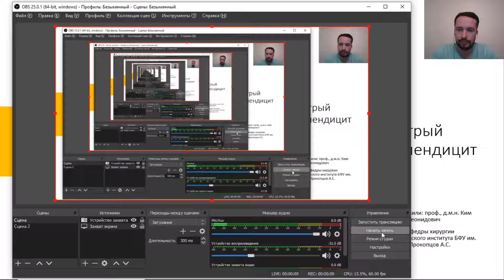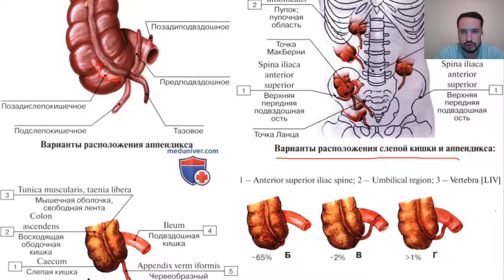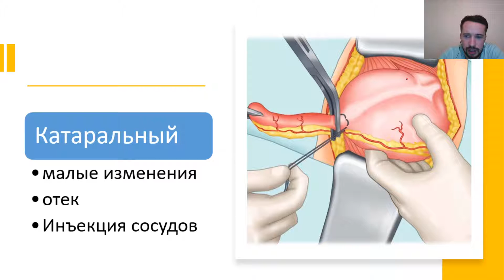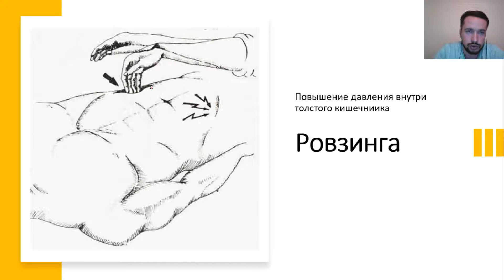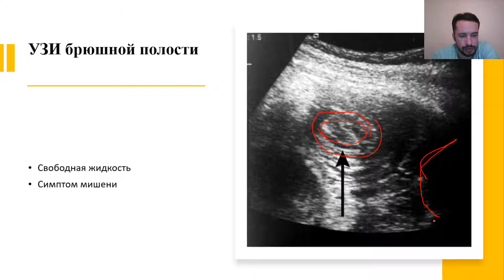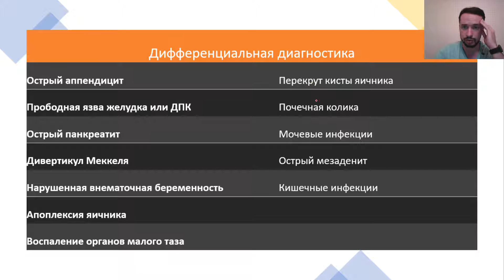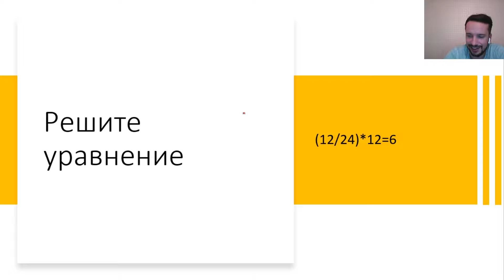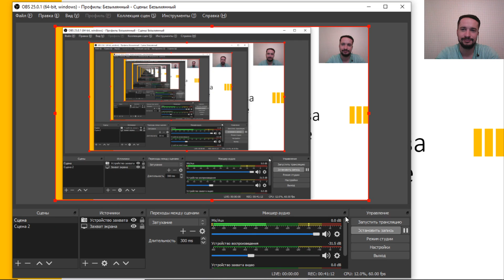Лекция. Острый аппендицит. Червеобразный? Никому не нужный?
Видео-лекция на тему острый аппендицит.
Данное видео составлено на основе клинических рекомендаций.

Видео является базовым для понимания такой вроде бы простой, но все же коварной темы.
 Содержит анатомию отростка, классификацию нозологии. Симптоматику и диагностику. Ну и конечно же лечение.